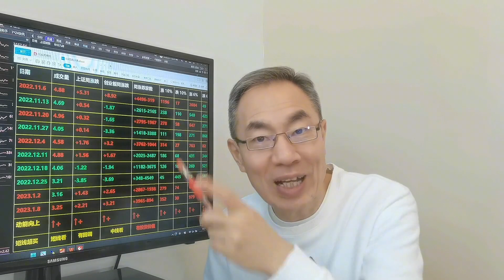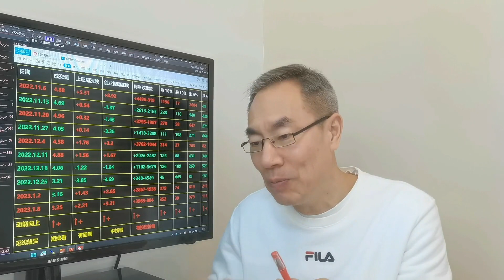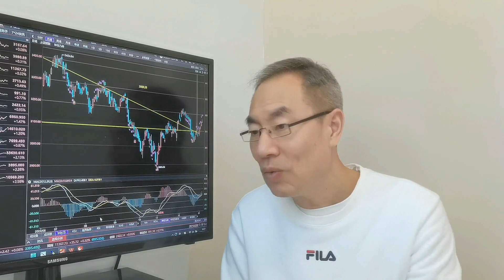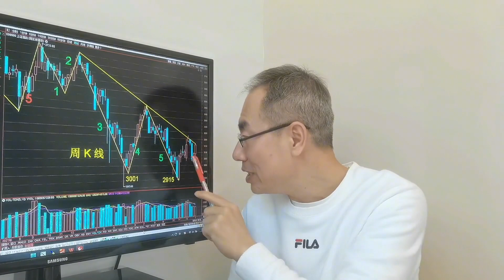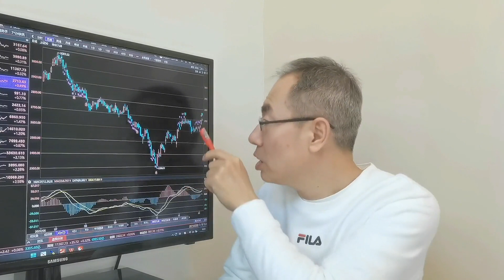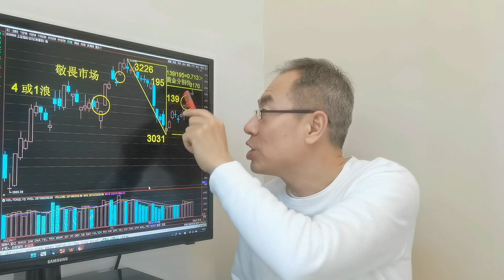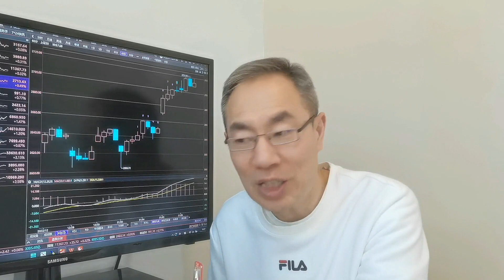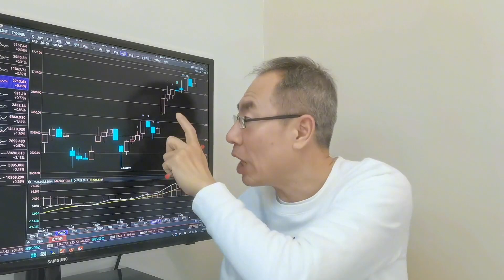A股3130点跳空缺口啥时补？上海部署发力数字经济！通关首日排队